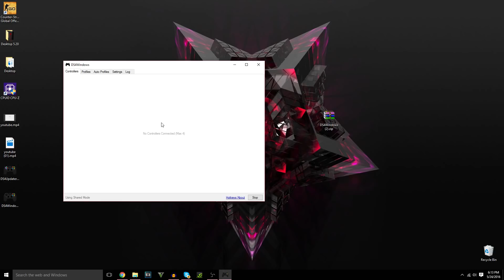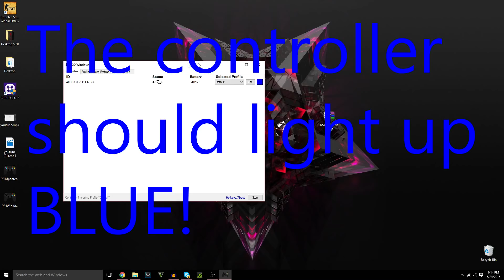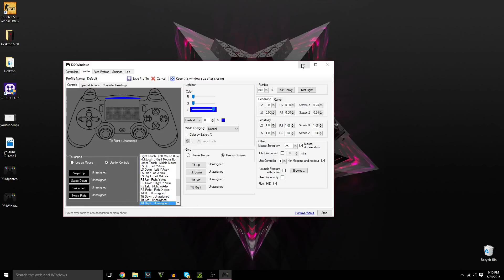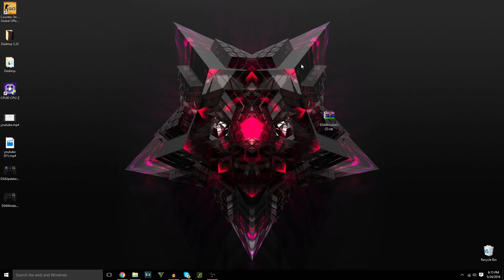How To Use PS4 Controller On PC For FREE! (2019) (Windows 10)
In this video, I will be showing How to use a PS4 controller on PC easily and for free. This is a very simple process if you have a ps4 controller laying around and hate gaming on a keyboard and mouse.